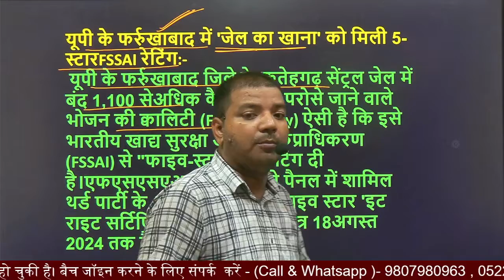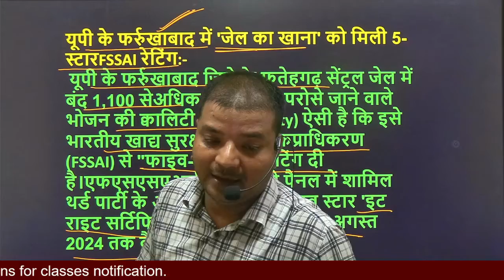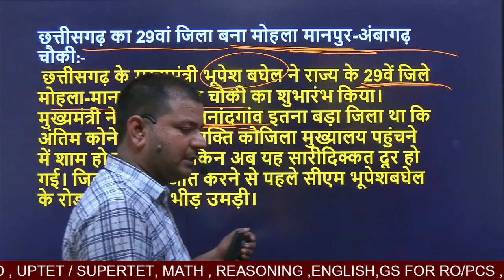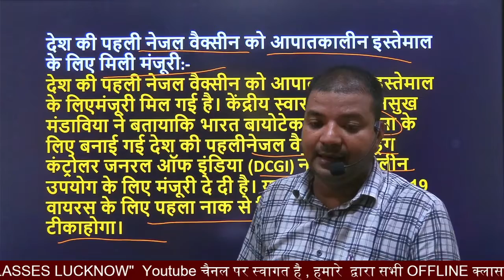7 September Current Affairs 2022 | Current Affairs Today | Current Affairs by- Ashish sir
👉current affairs,current affairs today,
👉daily current affairs,current affairs 2022,
👉gk question,gk in hindi,
👉general knowledge,general awareness,
👉current news,latest news,breaking news,live news
👉Ashish Classes Lucknow के साथ सभी Competitive Exams की बेहतर तैयारी के लिए अभी

 👉वीडियो डाउनलोड करें और ऑफलाइन देखें (240p से HD में उपलब्ध)।•PDFs डाउनलोड कर कही भी सेव करें या प्रिंट करे।

UPPCS RO/ARO, VDO, BEO, BANK, KVS, UPSI,SSC GD,
UP LEKHPAL, GROUP-D, NTPC, LOWER PCS, UP TET/CTET/
SUPER TET/NDA || 2022, CDS AND ALL DEFENC, COMPTETIVE, TET आदि
 Exams की तैयारी भी बेहतर बनाने के लिए Form को भरें  :